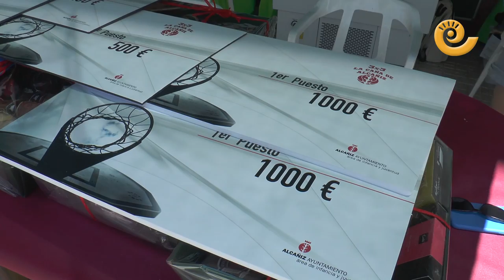3x3 LA CAÑA DE ALCAÑIZ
Durante el fin de semana del 17 al 19 de junio de 2022, Alcañiz ha celebrado la primera edición del torneo 3x3 La Caña de Alcañiz de Baloncesto. 12 equipos masculinos y 3 femeninos han llegado desde varios puntos del país. Azuqueca 3x3 se ha llevado las dos finales tanto en femenino como en masculino. El torneo ha sido organizado por la concejalía de Infancia y Juventud que dirige Susana Mene, que ha valorado el evento como muy positivo.